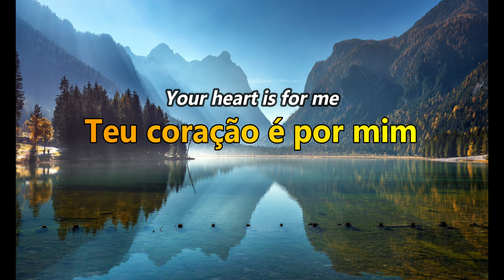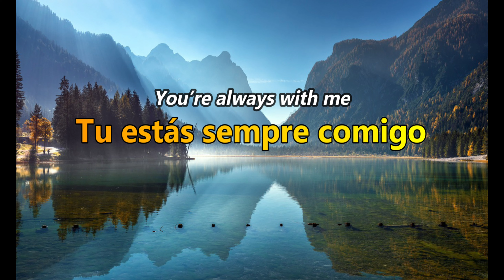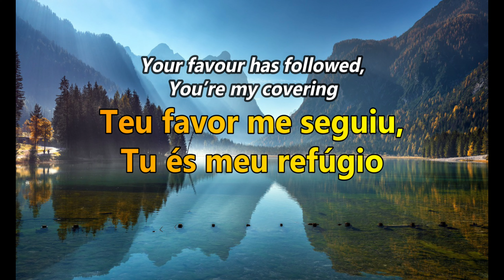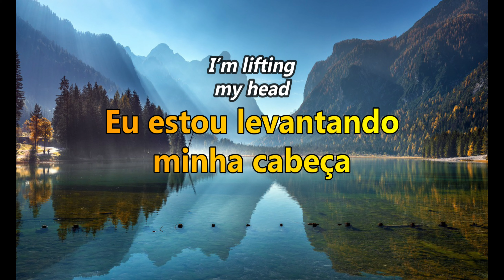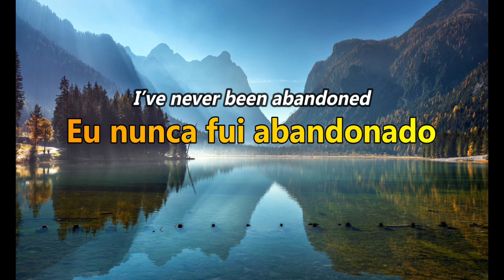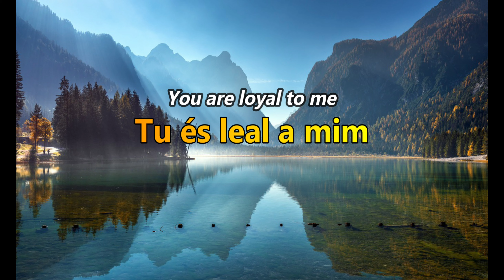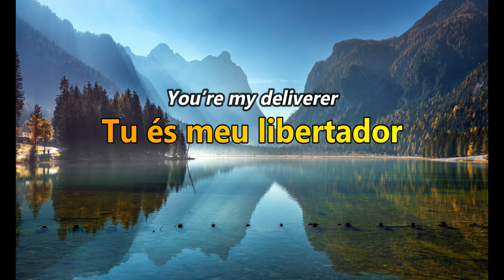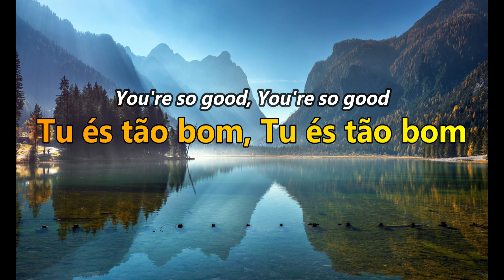Never Walk Alone (Nunca Ando Sozinho) | Hillsong Worship | Letra e tradução em português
“Não temas, porque Eu sou contigo; não te assombres, porque Eu sou o teu Deus; Eu te fortaleço, e te ajudo, e te sustento com a Minha destra fiel.” (Isaías 41:10)!

Deus está sempre conosco, em todos os momentos, em todas as circunstâncias e situações, Jesus está sempre conosco!! Como é bom estar na presença de Deus 24 horas por dia e saber que Ele nunca nos abandona! Louvado seja o Teu Santo e Maravilhoso Nome para sempre!

LETRA EM PORTUGUÊS:

Teu coração é por mim
Teu ouvido está ouvindo
Estou seguro em Teu amor
Teu exército de anjos
Cuida de mim

Tu estás sempre presente
Tu estás sempre comigo
Por toda a minha vida
Teu favor me seguiu
Tu és meu refúgio

Eu nunca andei sozinho
Eu nunca fui abandonado
Tu és a minha herança
Tu és minha força e escudo
E eu tenho confiança
Tu vais à minha frente
Tu és meu libertador
Eu sei que nunca ando sozinho

Tu és sempre fiel
Tu és forte e capaz
Eu estou levantando minha cabeça
Em Ti eu encontro ajuda
Tu és minha providência

A cada hora
A cada minuto
Tu sempre estiveste lá
Tu és fiel
E Tu sempre serás

Em cada triunfo
Cada falha
Tu és leal a mim
Tu és fiel

Em cada hora
Cada minuto
Tu és fiel

Em cada triunfo
Cada falha

A cada hora
A cada minuto

Em cada triunfo
Cada falha
Tu és fiel
Tu és fiel

LETRA EM INGLÊS:

Your heart is for me
Your ear is listening
I'm safe in Your love
Your army of angels

You're always present
You're always with me
For all of my life
Your favour has followed
You're my covering

I have never walked alone
I've never been abandoned
You are my inheritance
You are my strength and shield
And I have confidence
You go before me
You're my deliverer
I know I never walk alone

You're always faithful
You're strong and able
I'm lifting my head
In You I find help
You're my providence

Every hour
Every minute
You have always been there
You are faithful
And You always will be

In every triumph
Every failure
You are loyal to me
You are faithful

In every hour
Every minute

In every triumph
Every failure

Every hour
Every minute

In every triumph
Every failure

Desde o início, a glória de Deus foi exibida nos céus que Ele criou - Sua fidelidade e esplendor desfilando desde o nascer do sol até o lugar onde ele se põe.

Esses mesmos céus que declaram a glória de Deus dia após dia e noite após noite, são os mesmos céus sob os quais Cristo Jesus nasceu, viveu, foi crucificado e ressuscitou em vitória!

Louvado seja o Nome do Senhor Jesus para sempre! ALELUIA!

Never Walk Alone (Nunca Ando Sozinho) | Hillsong Worship (Tradução)
Never Walk Alone (Nunca Ando Sozinho) | Hillsong Worship (Tradução em português)
Never Walk Alone (Nunca Ando Sozinho) | Hillsong Worship (Legendado e traduzido em português)
Never Walk Alone (Nunca Ando Sozinho) | Hillsong Worship | Álbum These Same Skies